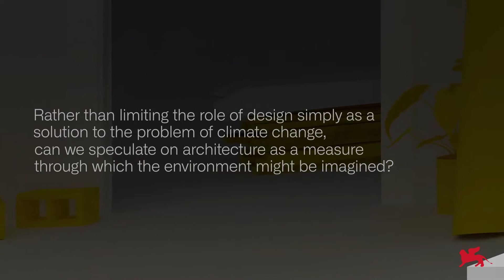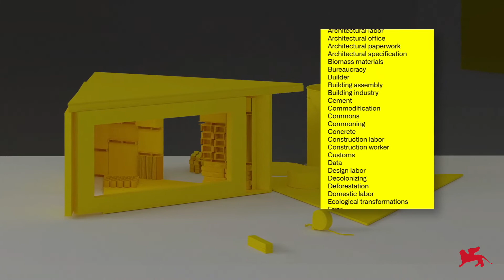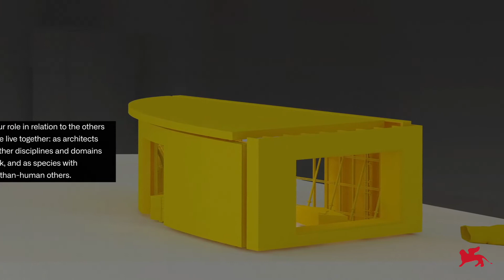Biennale Architettura 2021 - Sneak Peek: Turkey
A sneak peek of the Turkey Pavilion at the 17th International Architecture Exhibition "How will we live together?" (Venice, 22 May - 21 November 2021).